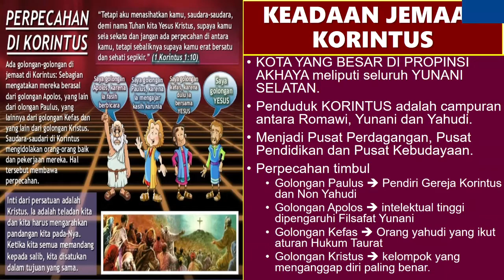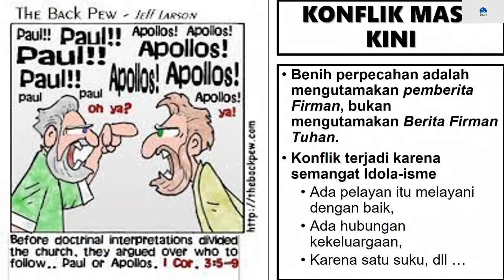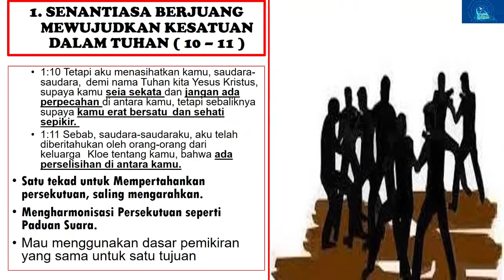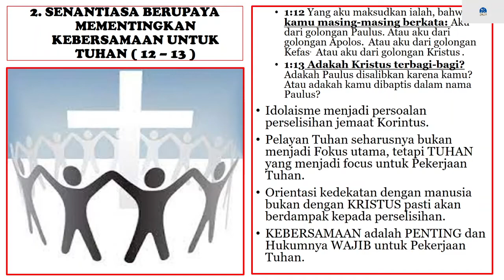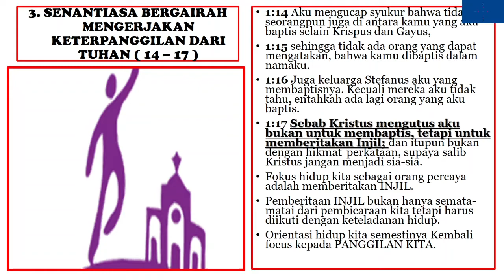Membangun Keharmonisan dalam Pekerjaan Tuhan - 1 Korintus 1 : 10 - 17 - Pdt. Irwanto Sudibyo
20 Juni 2021, Minggu - Ibadah Minggu Safari Park Baptist Fellowship